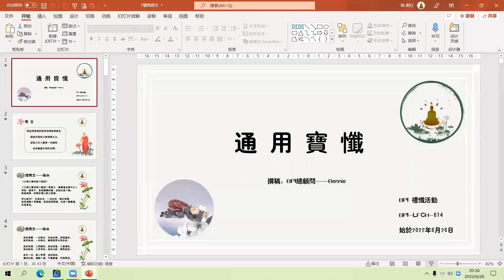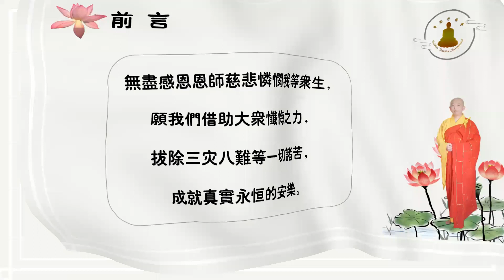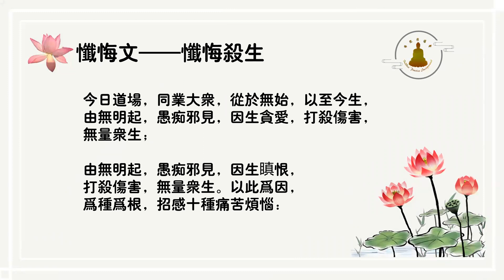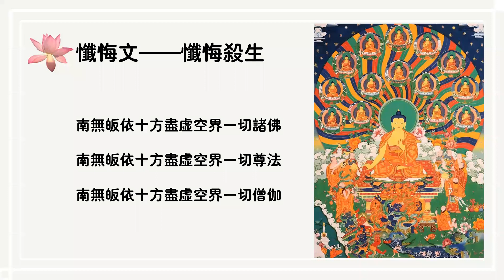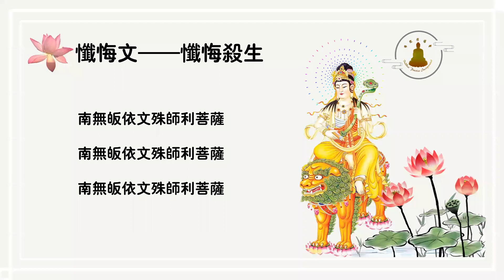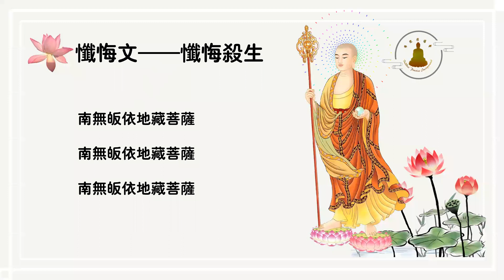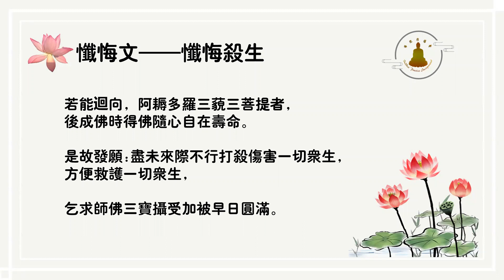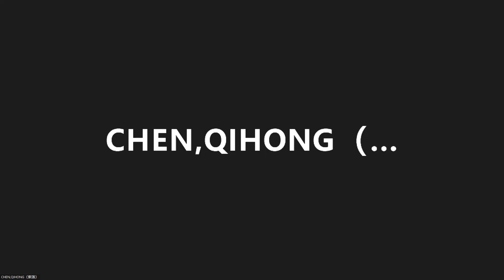BPI Buddhist Worship 禮懺活動 614 20220626